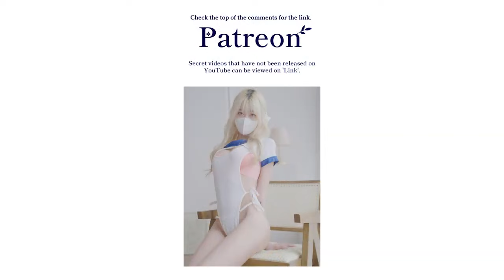Pretty 4K 가로룩북초근접 AI 다비치는 시스루💋 촬영 현장 확대해보자Lookbook fashion